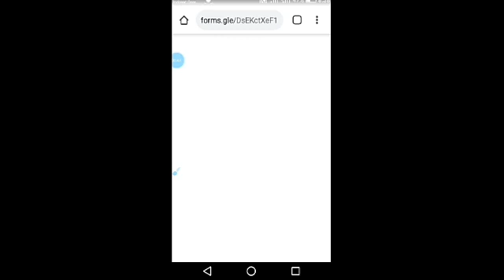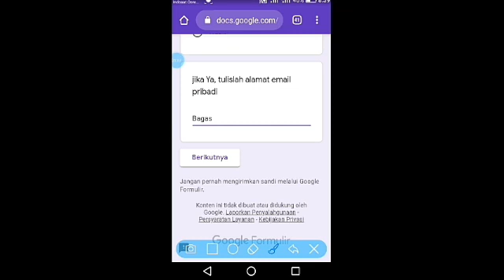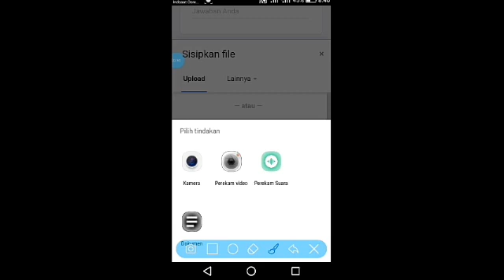Cara melampirkan file pada halaman tugas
Semoga bermanfaat ya ok

Song : tobu-candyland